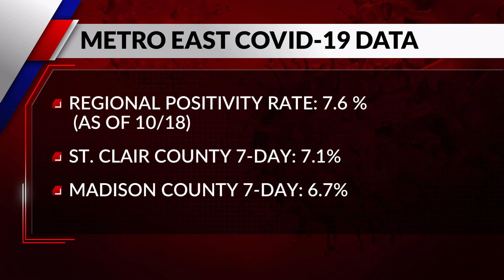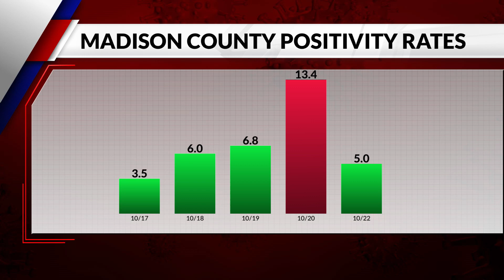Illinois starts planning for COVID-19 vaccine as cases surge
Illinois is battling a resurgence of the coronavirus, the governor is laying the groundwork for distributing a vaccine when it becomes available.